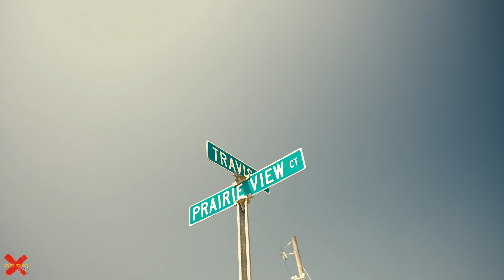Wakdeezy Ft FeeBrudda - Double